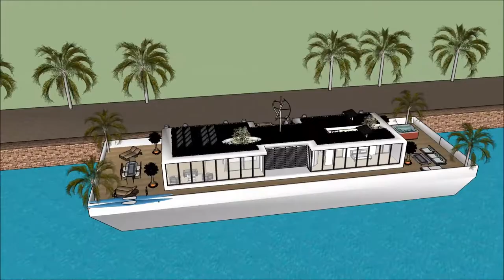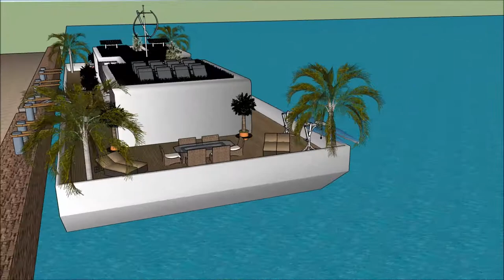sims dom polski sims i dom rezydencja floryda sims dom wedding sims 4 jak zbudować dom the sims 4 wi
The floating house villa houseboatzania launching an innovative high-end luxury yacht floating house villa mansion home design potentially as a display of exhibition of sims dom polski sims i dom rezydencja floryda sims dom wedding sims 4 jak zbudować dom the sims 4 wi.

The collection of the Floating house villa houseboatzania concept sims dom polski sims i dom rezydencja floryda sims dom wedding sims 4 jak zbudować dom the sims 4 wi consists of high luxury and architectural art pieces in minimalism combined with living on the waterfront of the harbour.

The floating house villa mansion yacht design has the basis to sustain living with high standards and contemporary structural sims dom polski sims i dom rezydencja floryda sims dom wedding sims 4 jak zbudować dom the sims 4 wi with numerous of prospects for excessive living and celebrating the desire of life worldwide: